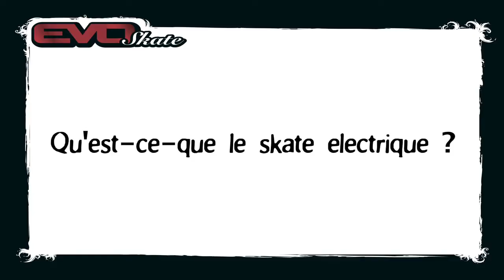SKATE ELECTRIQUE - KITESHOP.FR